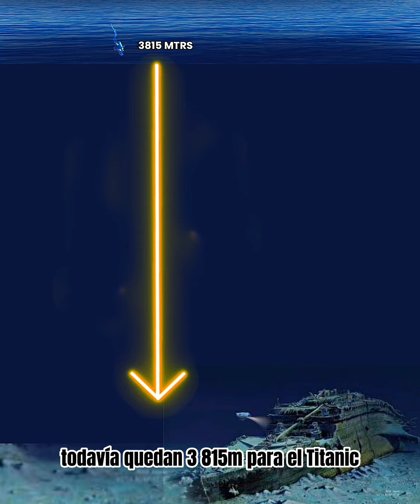¿Por qué los buzos no pueden rescatar a los tripulantes del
¿Por qué los buzos no pueden rescatar a los tripulantes del submarino perdido ?